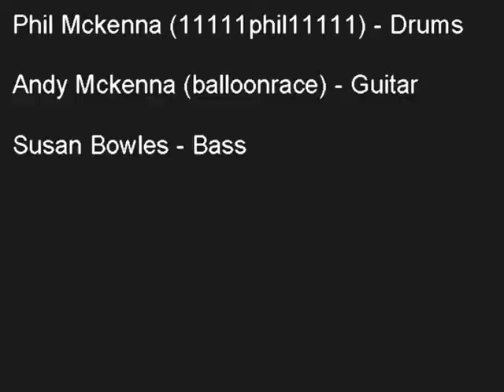Buckethead - Interworld and The New Innocence - cover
Another quick rock out recorded a few weeks ago